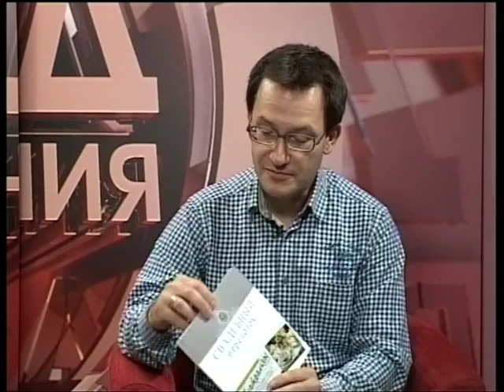Городские встречи 08.07.16 Николай Мальцев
Директор "Комсомольская правда. Рязань"